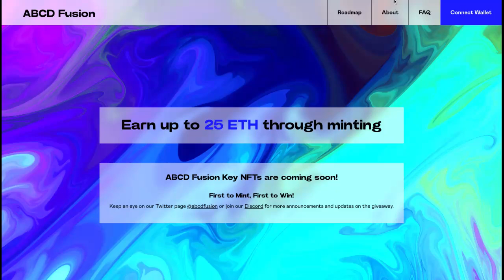ABCD Fusion next gen ecosystem 319